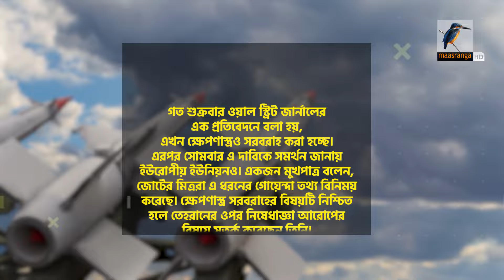রাশিয়া-ইরান সম্পর্কের নতুন মাইলফলক, ইরান পেল বিশেষ মর্যাদা | Maasranga News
2 Bir Uttam Ziaur Rahman Road (New Airport Road)